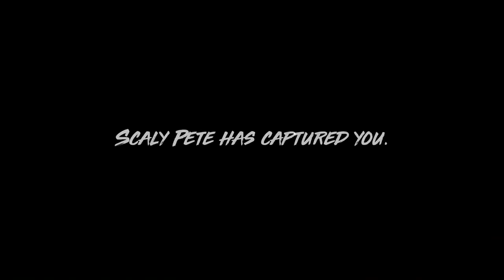MANEATER!!! I"M A SHARK